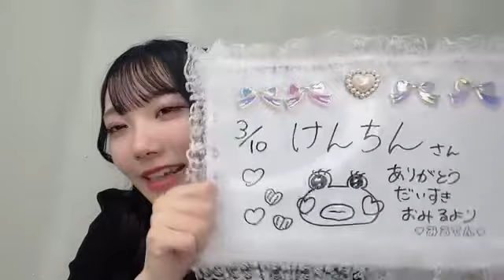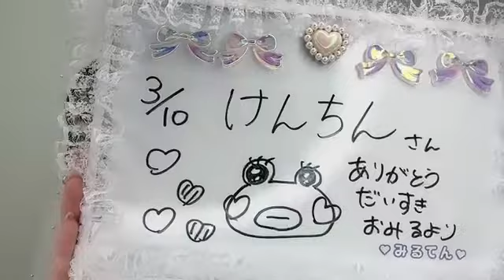SHOWROOM 本田 珠由記（≠ME） 2024年03月10日22時37分54秒